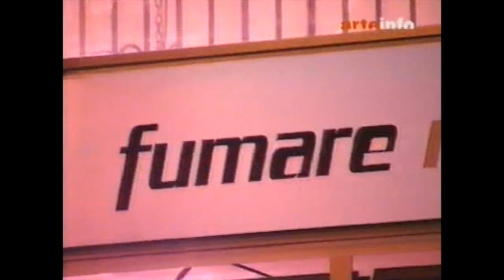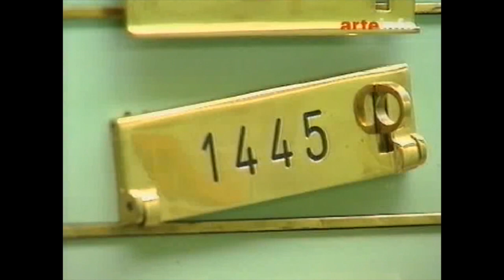arte unternehmen mitte 1999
arte info berichtete in den Anfangszeiten des «unternehmen mitte». Ein 1999 gegründetes Kulturunternehmen in einer ehemaligen Bank mitten in Basel. Siehe heute